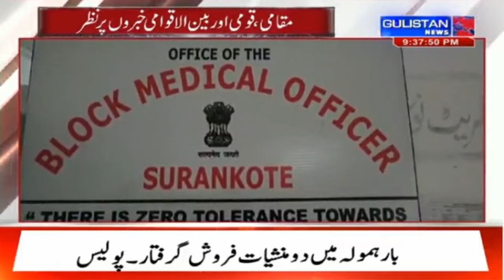Eleven passengers injured in Surankote tempo accident